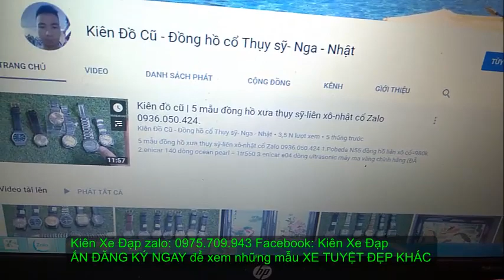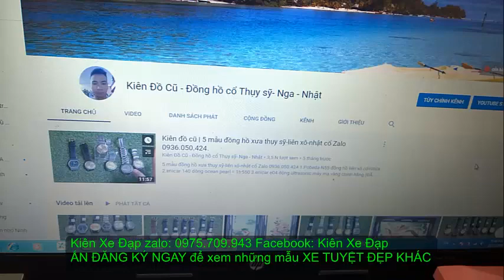Kiên Xe Đạp (ĐÃ BÁN) 1E DUY NHẤT HÔM NAY Địa hình PHANTOM usa CARBON mới 95% zalo 0975709943